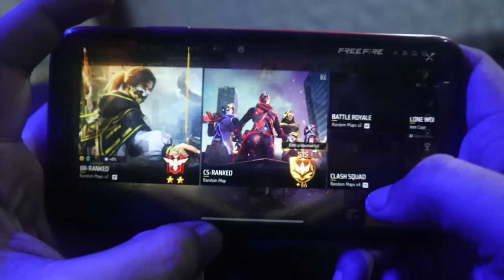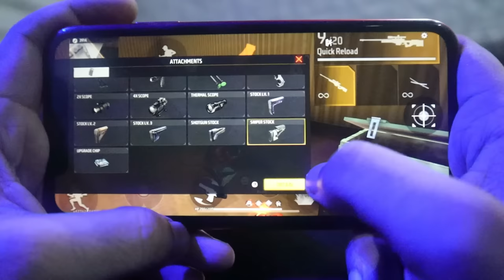Fastest Double Sniper 2023 Switching Trick | Garena Free Fire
This Video Contain Garena Free Fire Max Sniper (AWM , M82B) Tricks and Settings to Improve Your Aim in Free Fire. After Watching this your headshot accuracy will increase and May be you will become one of the Sniper King :)

Free Fire Sniper Tips and Tricks | ARROW GAMING

About : Arrow Gaming is a YouTube Channel, where you will find gaming videos in Hindi, I Play GTA , Free Fire , Minecraft etc and I hope this video was Useful and you liked it, if you did press the thumbs up button.